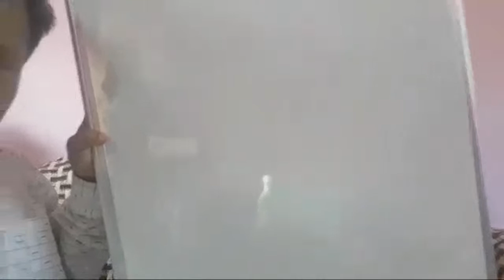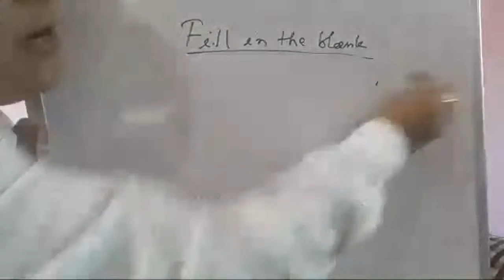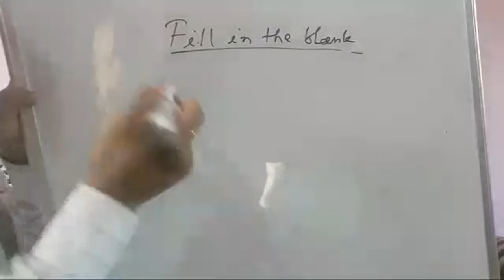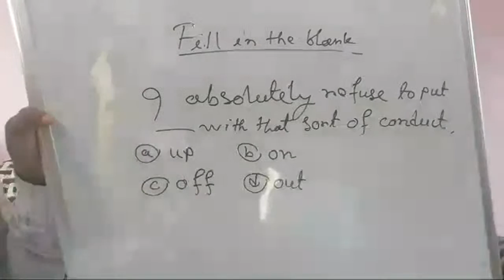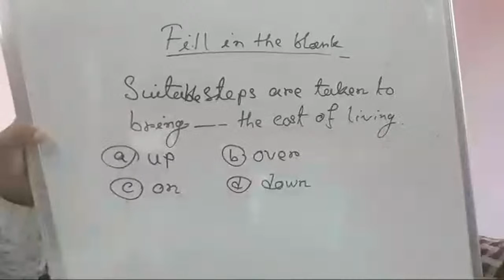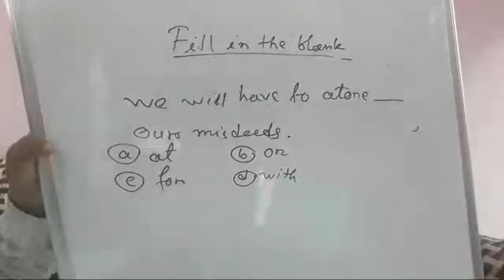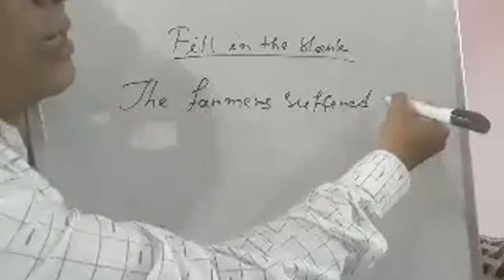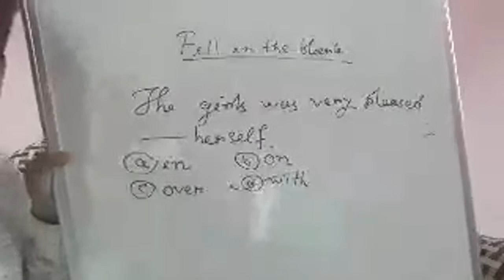English Grammar(Fill in the blank) Class Part-32